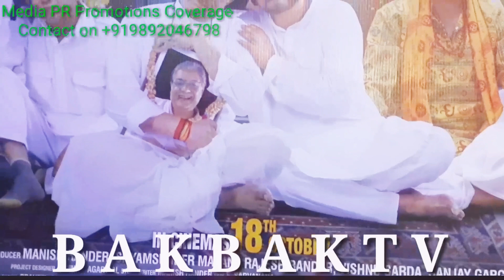Actor Shakti Kapoor, Director Manoj Sharma & Producers|| Preview of Movie Life Me Time Nahi Hai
Actor Shakti Kapoor, Director Manoj Sharma & Producers||

BAKBAK_TV Exclusive